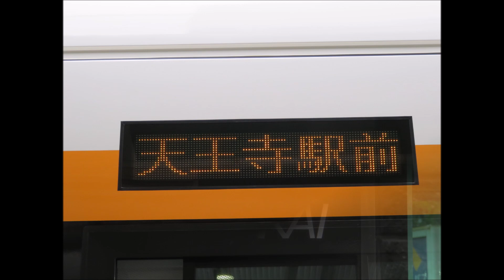阪堺電車の新型車両(2020年3月28日営業運転開始)【1101形】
大阪府の緊急事態宣言が解除された初日の2020年5月22日(金)に阪堺電車の新型車1101形を撮影した動画です。
久しぶりに外出した帰りに撮影した1101形をまとめた動画です。
運良く発見できたため撮影を行いました。
大阪府内から他県に出ないように配慮しつつも近場で今後も少しずつ鉄道撮影を続けていこうと思います。